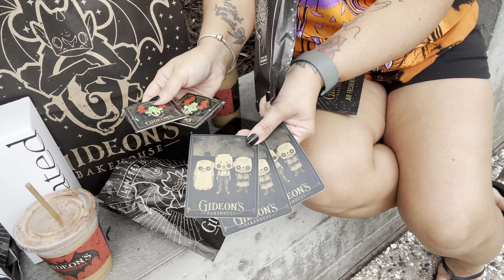Gideon’s Spookhouse Week One •MAGICAL THINGS AWAIT